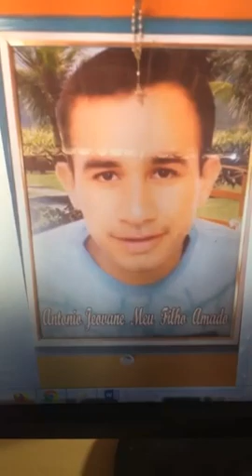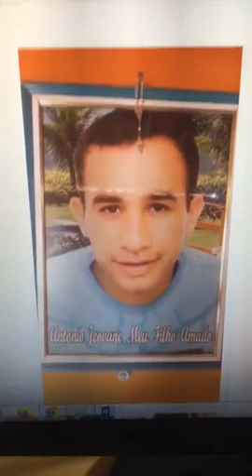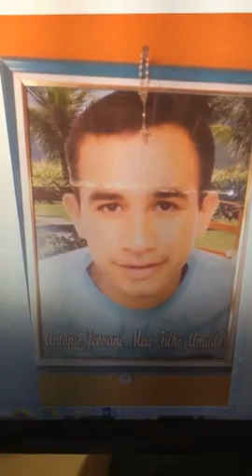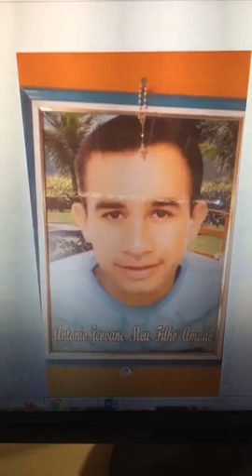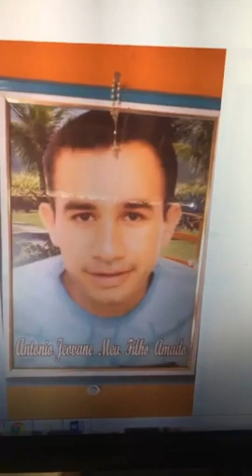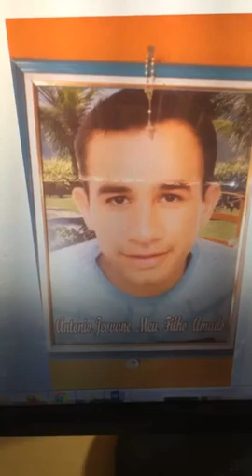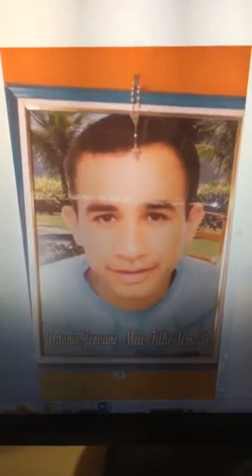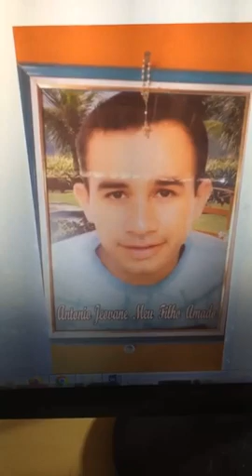Mãe procura filho Antonio Geovane, desaparecido há 1 ano em Marco Ceará;